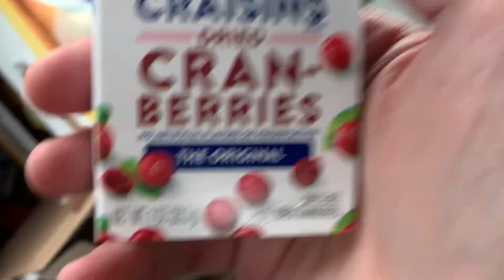The Stevens move to TN!!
When I look at the map from where we were to where we are now it's hard to believe that we drove all that way because it didn't seem so bad. Handsome man kept us feeling sane and safe and Jami and Zekiel did so well. SO WELL considering they were confined to car for 20 hours.
We left Vermont at about 1:00 PM and drove for about 8 hours to Buffalo, NY where we stopped for the night. On the way we ended up hitting a "little" snow storm maybe 30 minutes before we made it to the hotel. I followed Skye's lights and we drove slow.
The next morning we left Buffalo at 8:15AM and were in another snow storm...this time we were in standstill traffic for 2 hours because of two accidents that needed to be cleared before drivers could pass. Luckily the roads cleared up shortly after our entrance into Ohio and it was smooth sailing. We made it to our final stop in Louisville, KY around 7:30 and enjoyed a Chick-fil-A dinner bought to us by Uber eats (which may get dangerous in the coming months, but so far we are doing pretty good).
The next day we woke up and took our time grazing over all the food at breakfast before arriving at our destination. It was a quick 3 hour drive to TN from Louisville.
We were all surprised by the weather and what our new-to-us home looked like. Handsome man was literally hulk as he was lugging up dressers and mattresses on his back up 3 flights of stairs (no elevator here!). We unloaded the truck and brought everything up in about 3.5 hours...sostrong.
So far, we love it here. We are excited for the growth and opportunity the year will bring!!

1/25/2022